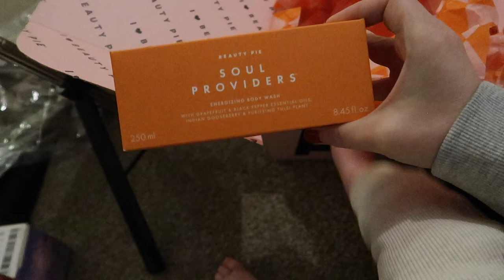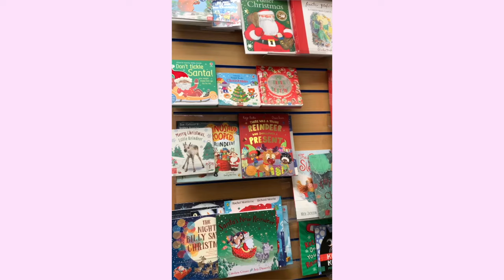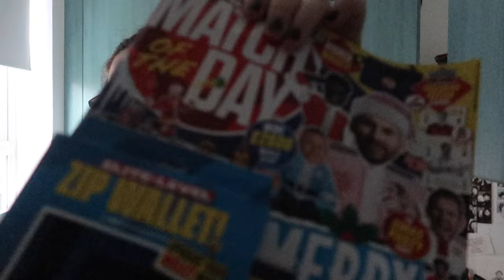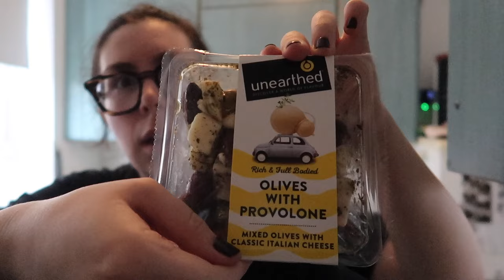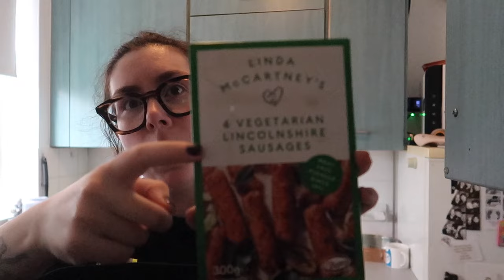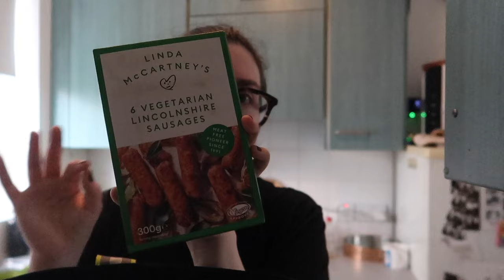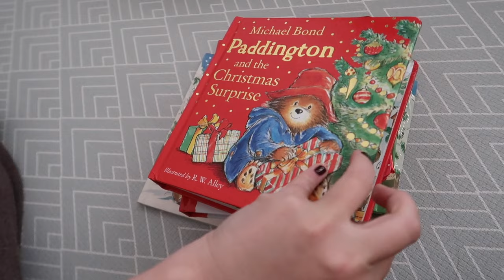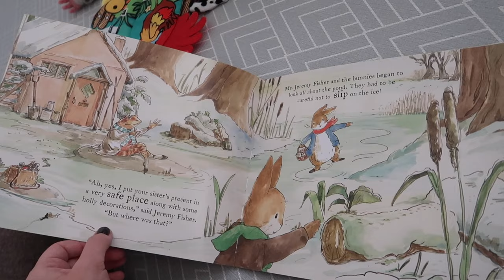Decorating our Christmas Tree, What I eat & Organising skincare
Hi guys, im back this week with a lengthly video! Hope you enjoy it, its a homey vlog where we decorate the Christmas tree, I show you the food shopping I did and what I usually eat in a week and also organise my skincare with you. Hope you enjoy and see you soon xx

- Fable & mane Hair Oil
- Beauty Pie Body Wash
- Beauty Pie Jeju Facial Spray
- Q&A night cream
- Beauty Pie body moisturiser
- Disciple facial mist
- Luminee micellar water
- Mirror Water body oil
- Beauty Pie face suncream
- Larry King satin finishing cream

- Topshop black jumper
- Grey sweater

- Astranaught light projector
- Beauty pie healthy skin body wash
- Beauty pie hair mask
- Beauty pie apple cider gummies
- Beauty pie energising body wash
- Beauty pie triple hyleronic acid serum

— Christmas books —
- Paddingtons Christmas surprise
- Mog’s Christmas
- Dear Santa
- The Christmas Star
- That’s not my elf
- The Christmas Present Hunt

Amazon store for fave baby bits

If you purchase something using one of these links it does not affect the price of the item for you as a customer, it just means a small percentage of the sale will go to the person who generated the link. This does not impact my opinion on the item and all opinions are my own. Thank you for your support.